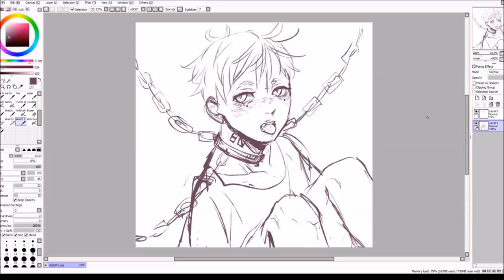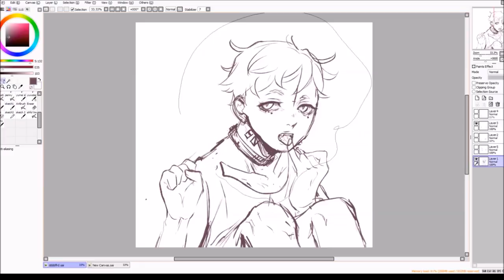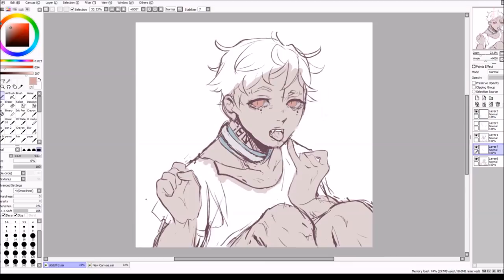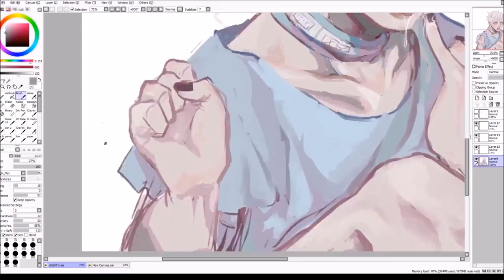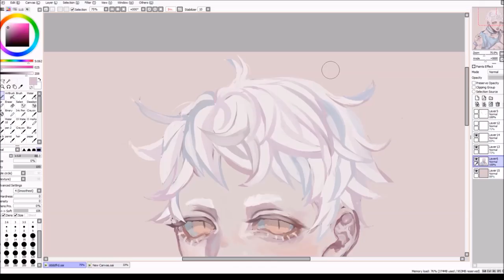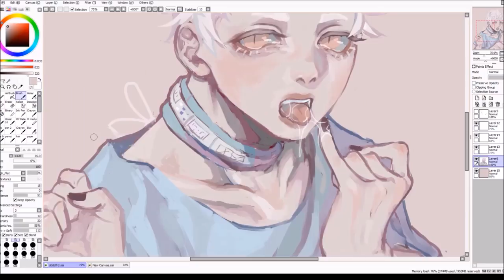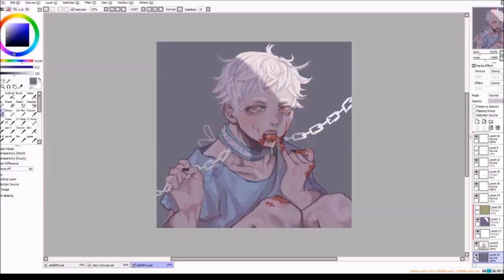Speedpaint- (In)visible Grip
CRNKN feat. Sara Kendall - The Grip (feat. Sara Kendall)